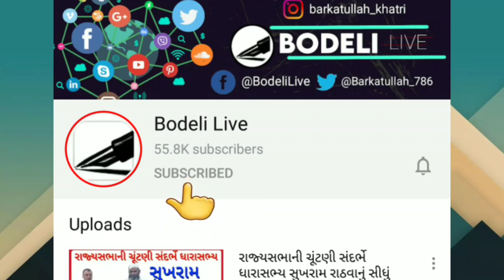બોડેલીની કોવિડ હોસ્પિટલમાં આગની દુર્ઘટના,લેટેસ્ટ માહિતી શુ છે?શું કહી રહ્યા છે CDHO ?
બોડેલીની કોવિડ હોસ્પિટલમાં આગની દુર્ઘટના,લેટેસ્ટ માહિતી શુ છે?શું કહી રહ્યા છે જિલ્લા મુખ્ય આરોગ્ય અધિકારી? જુઓ અહીં